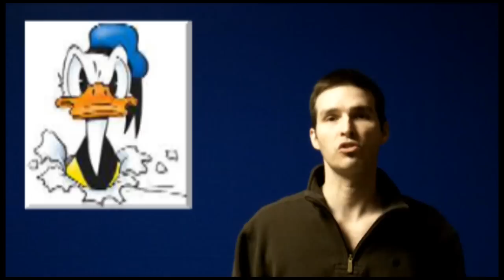Sheep jack, two men steal a goat from the back of a moving Truck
Watch as two men in a motorcycle steal a goat from the back of a truck while its moving, donald duck accused of sexual assault, and Ted williams trubute the man with the golden voice.